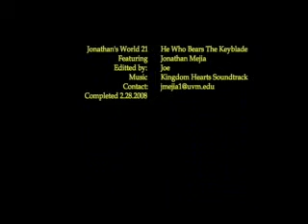Jonathan's World 21 - How to Operate a Keyblade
Jonathan's World 21
Keyblades do not exist in real life. People make them as fan creations. As such, this video cannot be taken seriously. It was made as a joke.

Description:
How to operate a keyblade. I got the idea of making this video from nigahiga's "How to be a (Blank)" series. This video basically is fully of clips I took with me holding my pumkpinhead and Kingdom keyblades. For those of you who are not familiar with what a keyblade is, it is a sword in the shape of a key. It is used by many characters in the Kingdom Hearts series to battle Heartless and Nobodies. Sora, Roxas and Riku are just a few of the characters in this series that uses this type of weapon.

This movie was editted using iMovie.

All the music in this video can be found on the Kingdom Hearts soundtrack (or downloaded illegally online).